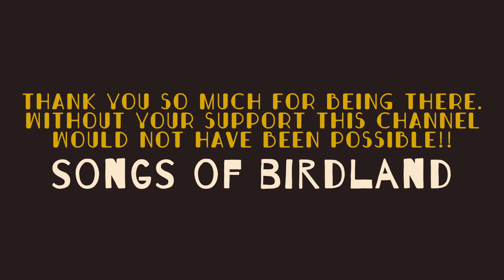Music for babies 🌈 Happy Lullabies for Happy kids 🌈 Calmed and relaxed songs for your baby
Music is perfect for helping babies to be calmed and happy while she listen to it :) and if the music is happy and beautiful much more!!

We encourage you to take a good cup of te and share with your baby these peaceful moments!

The best nap time for your baby! The best quiet time for parents! 💤

And thanks because we are already 120.000 and that's all thanks to you! Thank you!!! Thank you!!! and Thank you!

Links to Spotify:

✬JAZZ LULLABIES✬